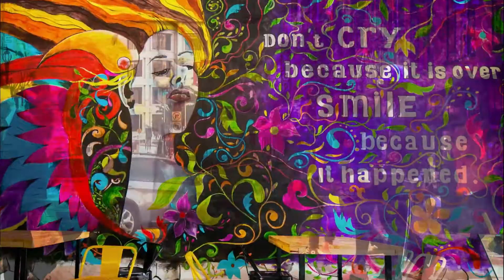Mission In The Rain - Jerry Garcia Instrumental Cover - Dave Plays Guitar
Saluting the genius of Jerry Garcia with this Days Between upload of "Mission In The Rain," my instrumental cover of Jerry's song from his "Reflections" album, performed by Dave Stadelman. Jerry Garcia was born on August 1st, 1942, and passed away on August 9th, 1995. The nine days from August 1-9 are known by Deadheads as The Days Between and are a celebration of Garcia's life and music.

Per their usual collaboration, Robert Hunter wrote the lyrics and Jerry Garcia composed the music. After my acoustic intro, the main guitar I'm playing is a Peavey Cropper Classic,  borrowed from a friend. Its hot pickups render a sweet, naturally overdriven amp tone.

Unfortunately, I wasn't able to source much imagery or video footage of Mission Dolores in San Francisco's Mission District, which is relevant to this song. Instead I used imagery of other San Francisco neighborhoods and other urban areas and photos of different missions. As a result, this video would be more aptly named "Walking Around Elsewhere In San Francisco In The Rain In A Perceived Altered State of Mind" but that doesn't cut it! I did manage to find a photo of a statue of Father Junipero Serra, founder of Mission Dolores and many other missions in California, which briefly appears in the video.

According to this DEAD.NET post, Garcia says it's "a song that might be about me. It's my life; it's like a little piece of my life." Hunter, in a Relix interview, said "I used to live over in the Mission when I was just starting to write for the Dead full time. I wasn't living at 710, I was living over on 17th & Mission, and that was very much a portrait of that time: looking backward at ten years."

The The Annotated Grateful Dead Lyrics/Annotated Mission in the Rain website provides an interesting note from a reader, which puts the song in an entirely different and intriguing light.

Images and video are sourced from my personal collection, as well as from Pixabay.com, Pexels.com and Unsplash.com in accordance with their respective licensing terms: